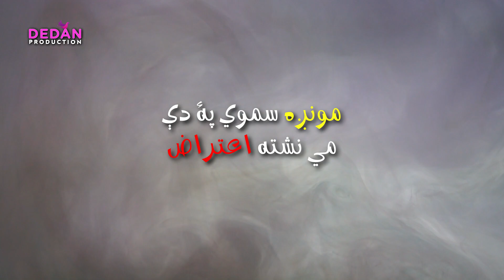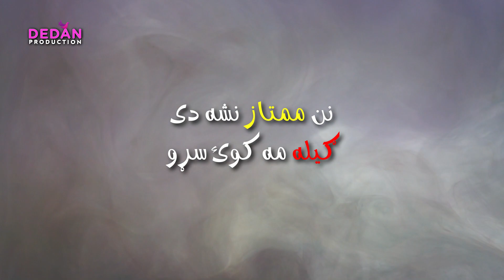Barbaad Zehnona | Mumtaz Orakzai | Pashto new best Poetry 2024 | DEDAN Production